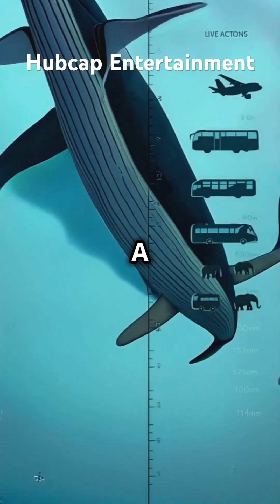You Can Hear A Blue Whale’s Heartbeat 2 Miles Away! 🐳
Did you know that you can hear a blue whale's heartbeat from more than 2 miles away? In this captivating video, we dive into the fascinating world of these massive marine mammals, showcasing their incredible size and the powerful sounds they produce. Experience the mesmerizing visuals of the deep blue ocean, highlighted by stunning textures and natural beauty. Watch as we visualize the whale's heartbeat with rhythmic sound wave ripples, revealing the profound connection between these gentle giants and their ocean habitat.